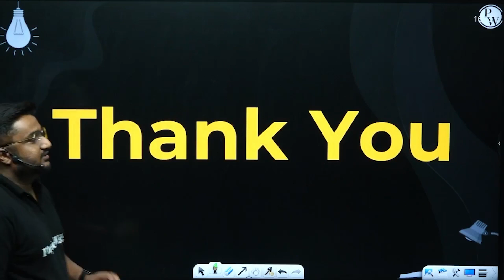The resistances of three parts of a circular loop are as shown in the figure. The magnetic field....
The resistances of three parts of a circular loop are as shown in the figure. The magnetic field at the centre O is